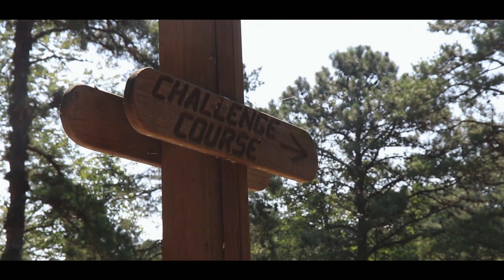Delanco Teen Camp 2019 Days 1 and 2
Delanco Teen Camp 2019: Kosmos
Days 1 and 2
*All Music Rights Owned by Delanco Camp*